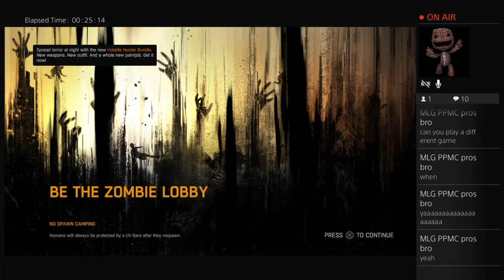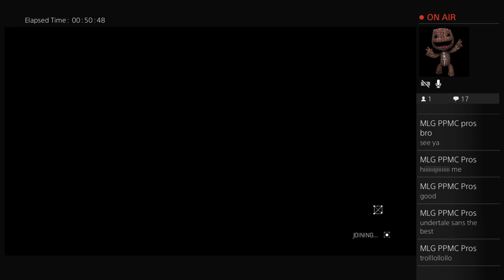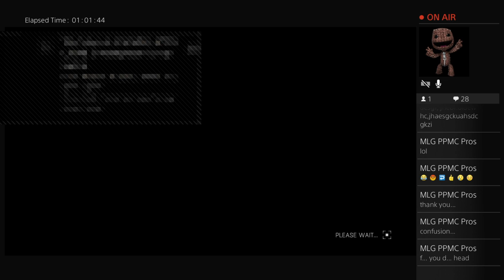Sans plays dying light part 4